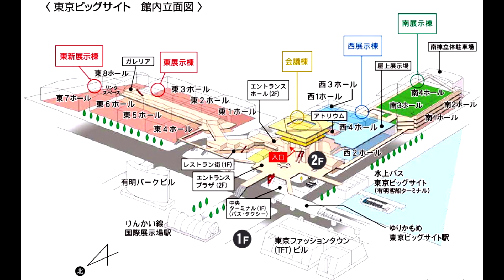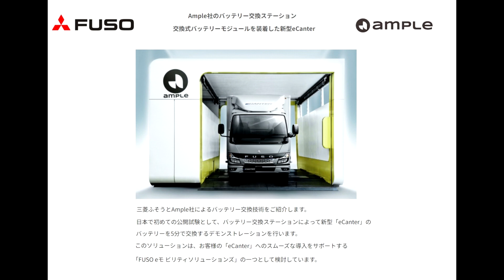JMS－017 【三菱ふそう／美人コンパニオン／Mitsubishi Fuso】Japan Mobility Show 2023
2023年10月26日（木）～11月5日（日） に東京ビッグサイトで開催された JAPAN MOBILITY SHOW 2023